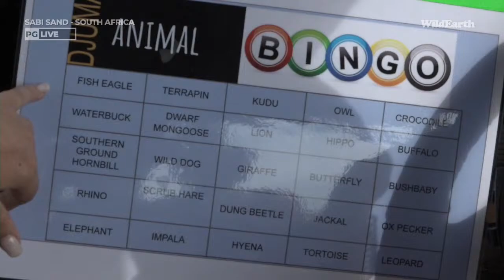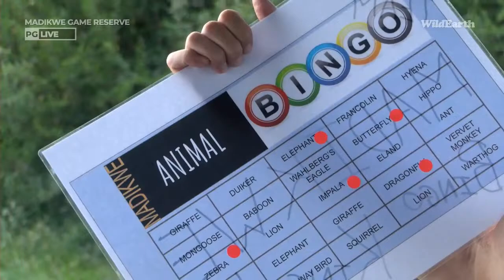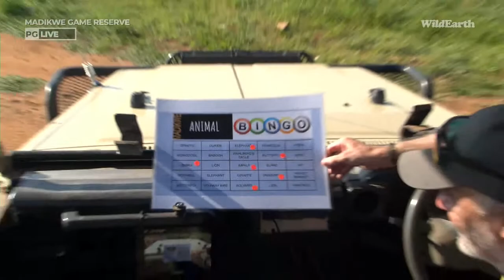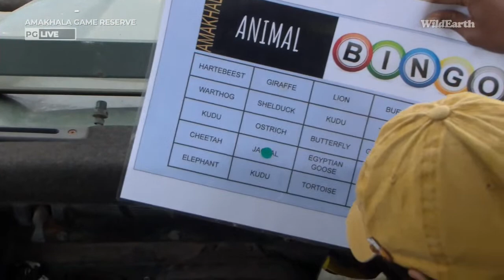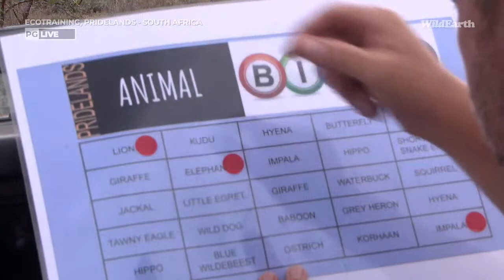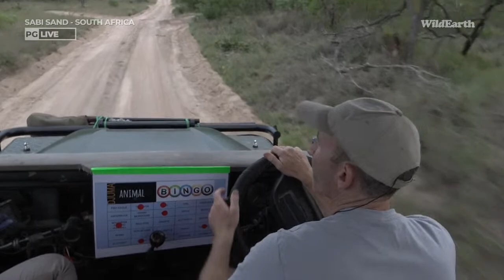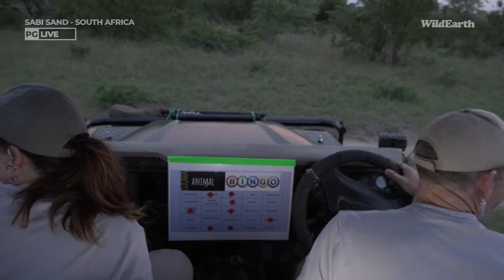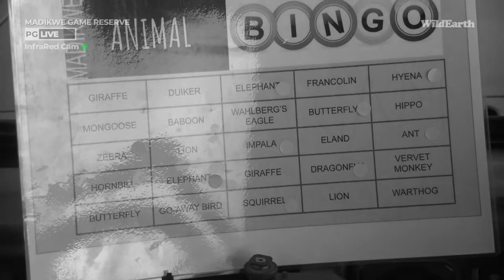WildEarth - Sunset Safari - 26 Nov 2022